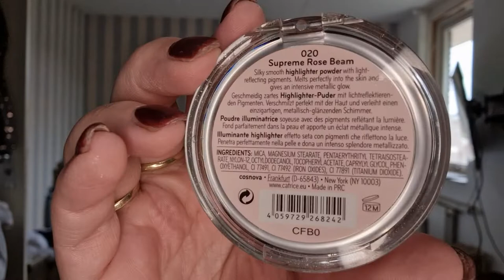Shop My Stash met oa Rimmel kind&free